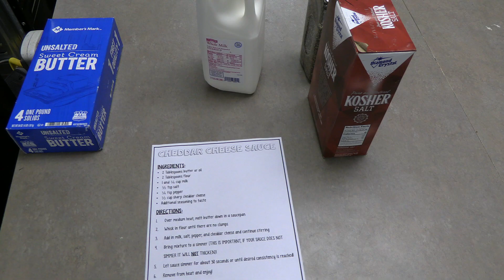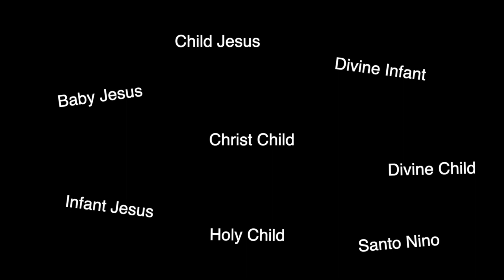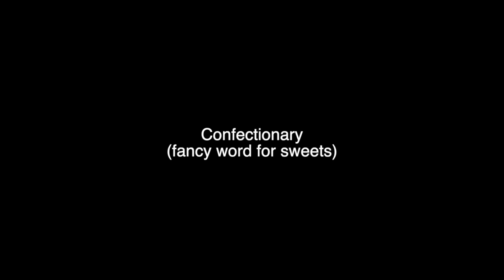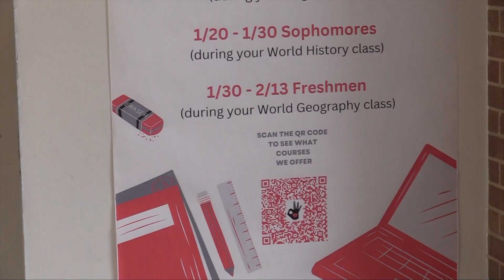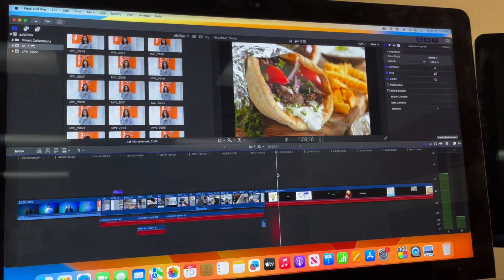Trojan TV 1 11 2023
Culinary (cooking video with the cooking class)
Holiday video - Epiphany
Announcement about class sign up